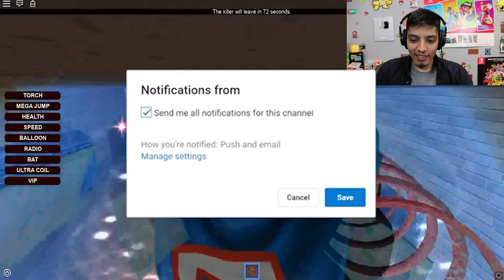ROBLOX THE SCARY SCHOOL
- NINTENDO SWITCH

- XBOX ONE

-SOFT LIGHTS

- YETI MICROPHONE

-LED LIGHTS

-FUNKO POPS!

- Pop Filter